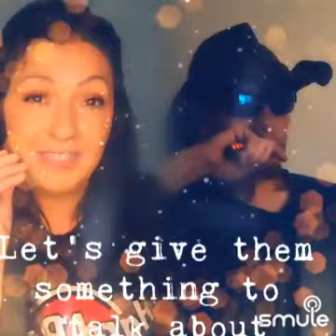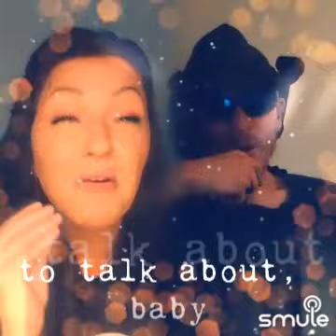"Let's Give Them Something to Talk About" - Bonnie Raitt in the style of sonyaferguson82 & jose89018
I found this awesome recording of "Something To Talk About" on Smule